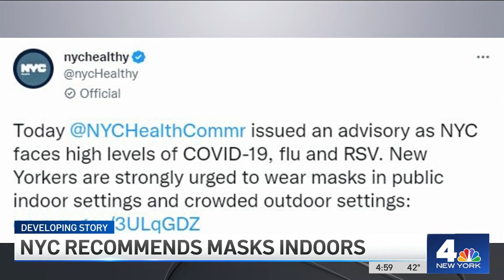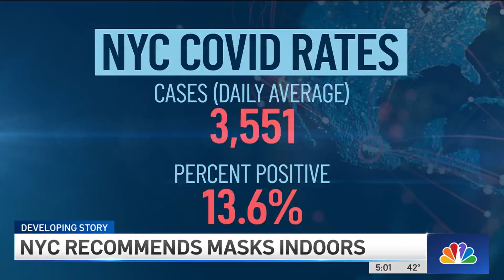NYC Mask Advisory: Health Officials URGE Indoor Masking Amid Rise in ‘Tridemic' Cases | NBC New York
In the face of high levels of COVID-19, flu, and RSV cases, New York City's health officials have issued an advisory, strongly urging New Yorkers to use masks.

NYC Health Commissioner Dr. Ashwin Vasan says that the rise in respiratory viruses is the reason as to why the city's health office is recommending, not only the use of masks, but also vaccinations and boosters.